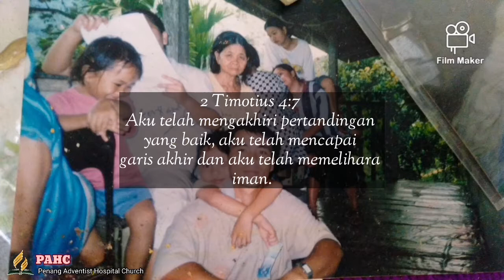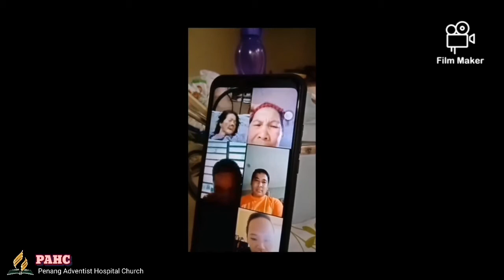PAHC SUNSHINE BAND | 11 DECEMBER 2021 | Temukan Kita Setia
SUNSHINE BAND 2021

Selamat Hari Sabat semua! Pada Sabat ini, WINDA akan berkongsi tentang kisah hidup seorang wanita yang disayanginya yang sentiasa mengajarnya untuk terus dekat dengan Tuhan dan melayani Tuhan. Mari kita mendengarkan perkongsian melalui lagu "Temukan Kita Setia" (Find Us Faithful). Semoga anda diberkati, dan dikuatkan melalui lagu ini.

Aku telah mengakhiri pertandingan yang baik, aku telah mencapai garis akhir dan aku telah memelihara iman. 2 Timotius 4:7